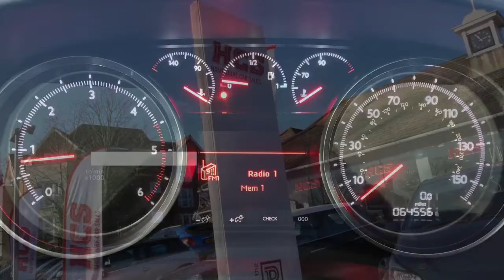2014 Peugeot 508 Estate 1.6 HDi Active Manual | Hampshire Car Sales Portsmouth